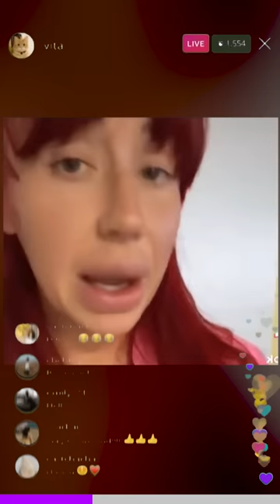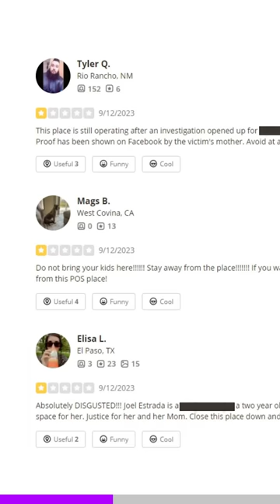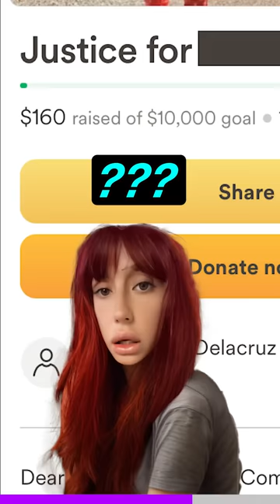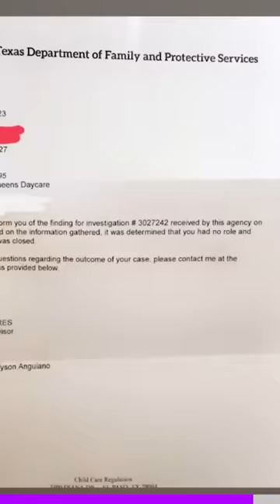She destroyed his life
A woman accuses daycare owner Joel Estrada of Little Kings and Queens Daycare of an unspeakable crime.